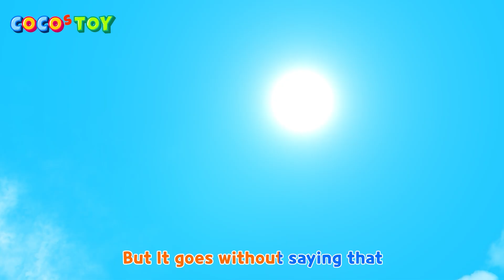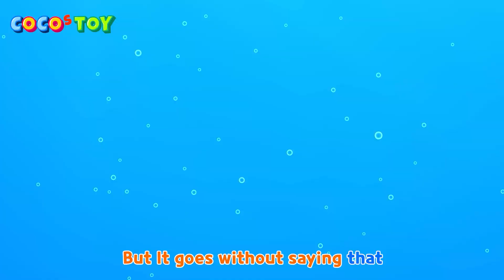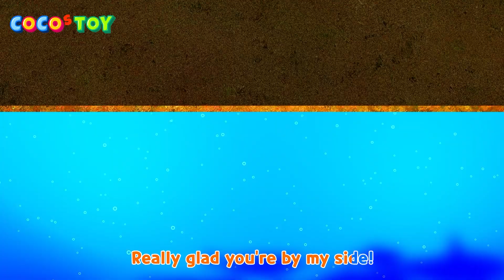En Dubbing｜Add and subtract with insects in english｜numbers education, cartoons for kids｜CoCosToy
Today I am going to introduce introduce addition and subtraction of numbers.
let's learn number names and sound in english!